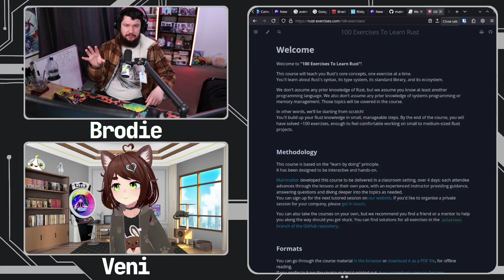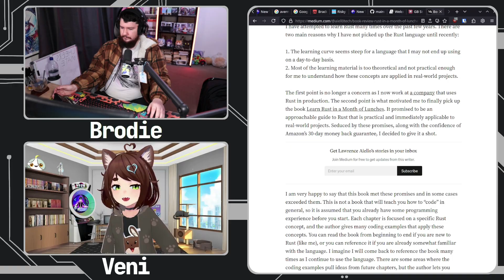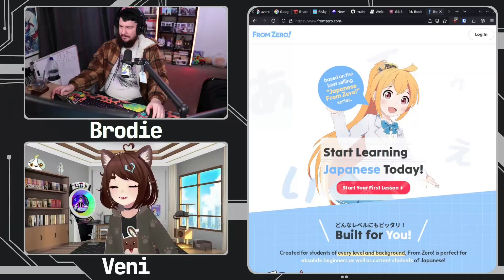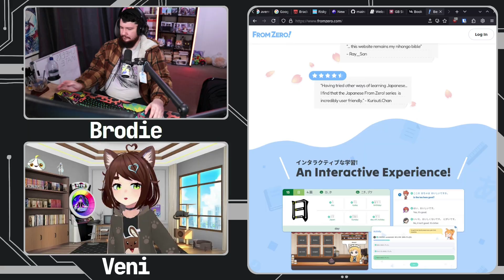Just Go And Learn Rust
If you're interested in learning rust then go and give it a shot, there are some really useful resources to pick it up